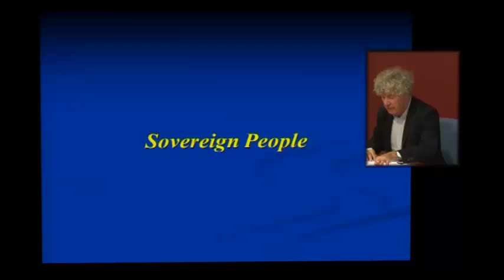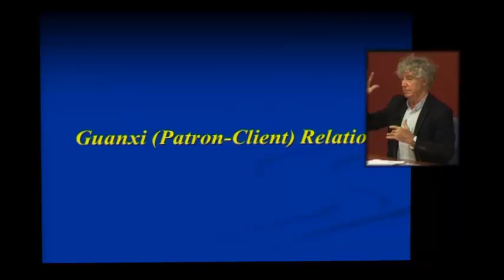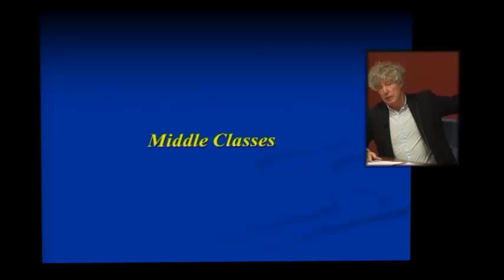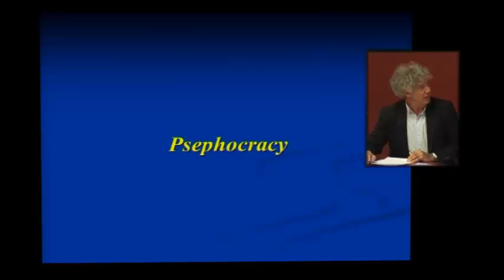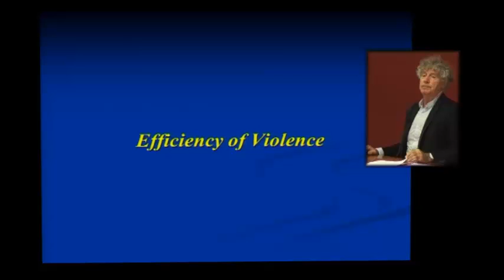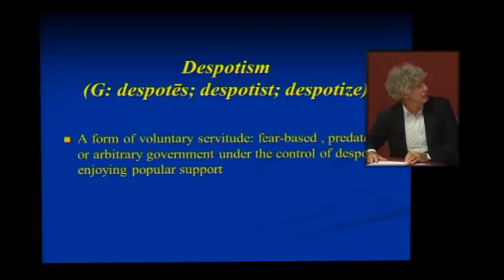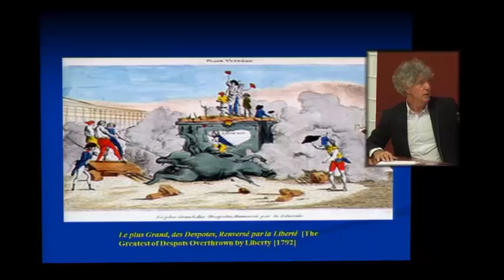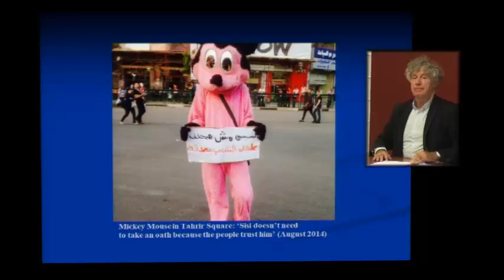The New Despotism of the 21st Century: Imagining the End of Democracy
VII Ciclo de Conferencias "La democracia hoy"
John Keane